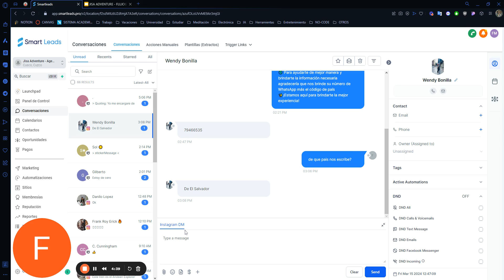Interfaz de Conversaciones: No Leídos y Recientes - ARIA CRM